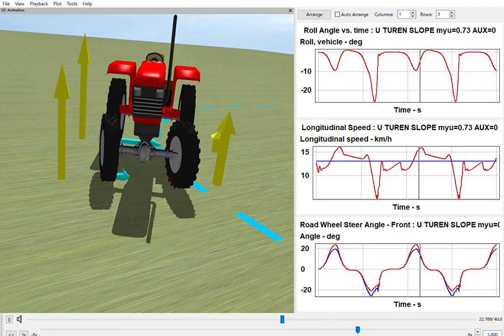(No.308) U TUREN SLOPE myu=0 73 AUX=0 13kmh PV=2sec